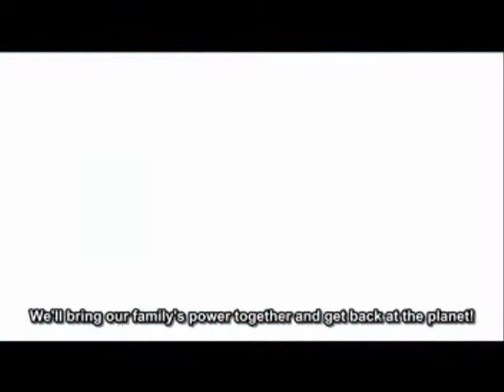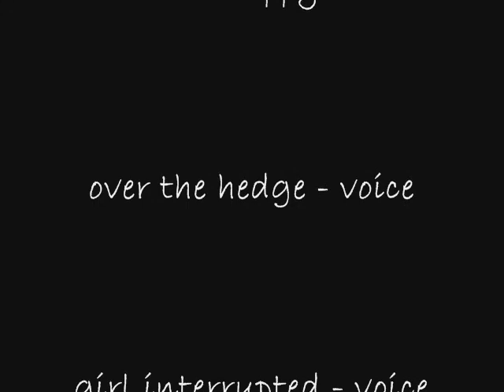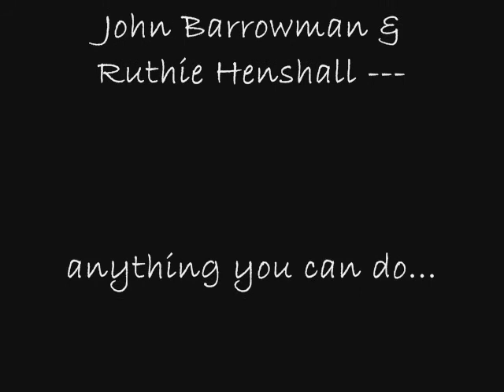fantasyland III - FF7 AC